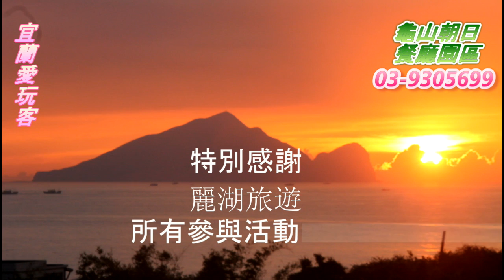宜蘭愛玩客20160619麗湖旅遊一行貴賓搭乘龜山島濱海拉拉車